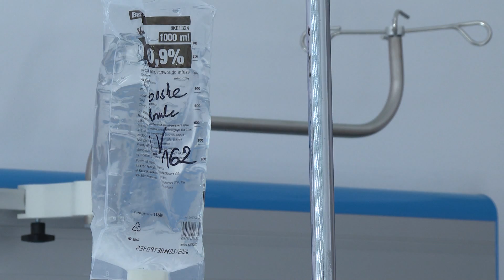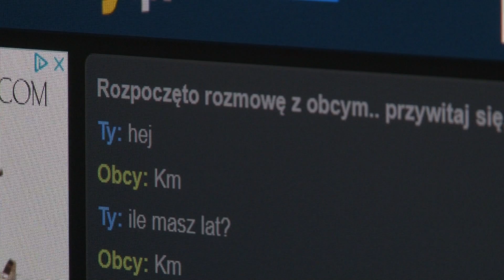Wciąż stanowią problem